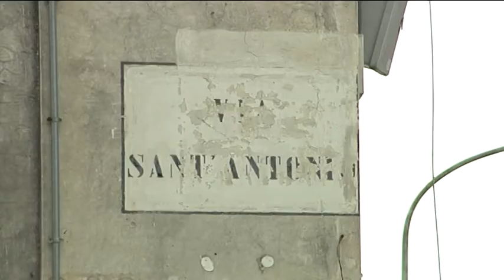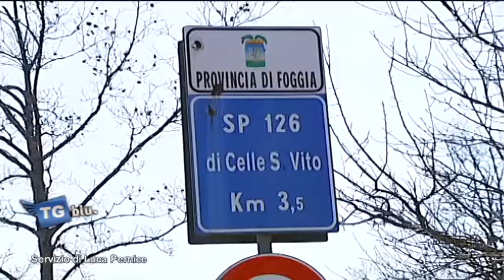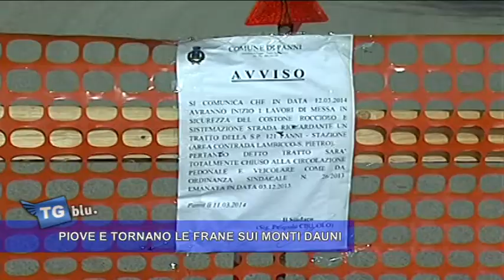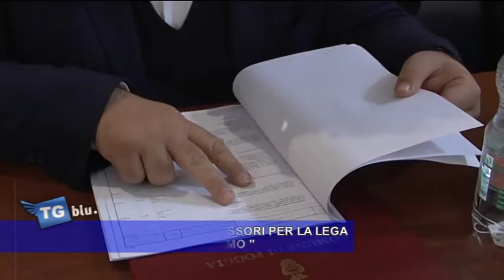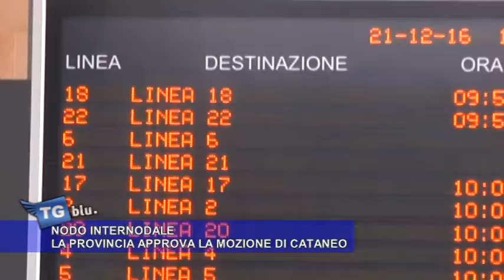TGBLU 17 APRILE 2018